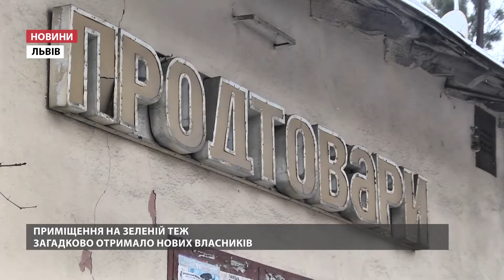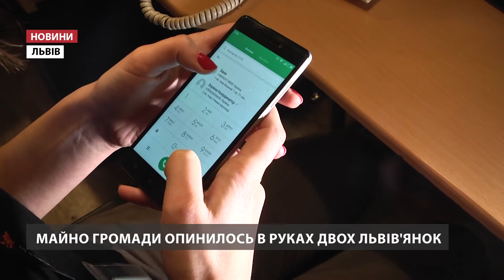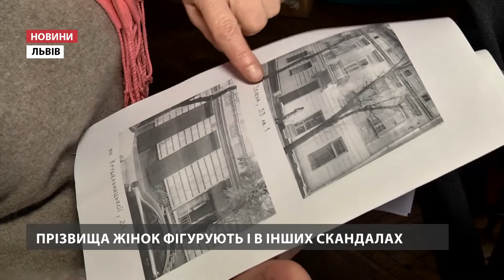Львівська міськрада подала до суду чотири позови щодо «вкраденого» майна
Працівники Львівської міської ради виявили, що понад десять об'єктів нерухомого комунального майна незаконно отримали нових власників. За розслідування шахрайської схеми вже взялись правоохоронні органи. Тим часом юристи міської ради намагаються зупинити відчуження майна через суд.

На вул. Свінціцького, 7 наступного року мали запрацювати спортивні гуртки для школярів. Майже 300 м кв. мерія вирішила надати в оренду дитячо-юнацьким клубам. І з цього часу платимо ЛКП "Снопківське" за прибирання, – розповідає директор УДЮМК Галицького району Олена Горпинюк. – Але коли ми вийшли на робочу зустріч, прийшов мужчина, представився представником власників, хоча ніякої довіреності на представництво він не мав, й озвучив, що приміщення належить іншим людям, нібито в них є документи на це приміщення».

Тоді Олена Горпинюк за роз’ясненнями звернулась до управління комунального майна. Там про нових власників не чули: будь-яке майно громади мали б погодити на сесії. Та такої ухвали ніколи не було. Зараз приміщення опечатане. Суд наклав на нього арешт. Схожа ситуація і на вул. Зеленій, 202. Занедбане приміщення хотів викупити орендар, який має договір з міською радою до 2018 року. Та в управлінні випадково для себе з'ясували: продавати вже немає що. «Під час того як управління комунальної власності проводило оцінку цього приміщення, аби його продати, ми дізнались, що власником цих приміщень вже не є територіальна громада міста Львова, що там вже зовсім інші власники, – каже в.о. начальника міського управління комунальної власності Лілія Сторож. – Слід зазначити, що такого договору купівлі-продажу управління комунальної власності не укладало».

Перевіряти взялись кожне приміщення, яке належить громаді Львова, тож вже нарахували понад десять, які місто в дивний спосіб втратило. «Так виглядає, що це діє групка шахраїв, які переоформляють на себе майно територіальної громади», – підсумувала Лілія Сторож. Поліція відкрила кримінальне провадження за ознаками кримінального правопорушення, передбаченого ч. 3 ст. 190 (шахрайство) ККУ. А от деталі розслідування наразі правоохоронці тримають у таємниці. Відомо, що власницями кількох об'єктів зокрема і на вул. Свінціцького стали Людмила Малькова та Ірина Сандул. Зв’язатись з ними журналісти намагались через представників. Але поки жодної відповіді. Єдине: до того як вони стали власницями, нерухомість кілька разів перепродували. Нотаріус, яка реєструвала майно, каже: з документами було все гаразд. «Нічого я не відчужувала, бо до мене клієнти прийшли вже з готовими документами і вже було право власності, зареєстроване приватним нотаріусом», – розповіла нотаріус Уляна Пшенична.

Та ці прізвища відомі міським посадовцям. Зокрема, в управлінні охорони історичного середовища не раз мали з ними справу. На вул. Вірменській, 30 у приміщенні, яке тоді належало Мальковій, без жодних на те дозволів прорубали двері у фасаді пам'ятки архітектури. Незаконними переплануваннями власники із тими ж прізвищами зловживали і ще за сімома адресами. «Два прізвища фігурують в різній комбінації. Часом буває тільки Малькова, а часом Малькова і Сандул. Але в більшості випадків, коли роботи ведуться самовільно, можемо говорити, що це напевно ті люди», – зазначила начальник управління охорони історичного середовища Лілія Онищенко.

Наразі у міськраді збирають документи по кожному втраченому об'єкту та передають їх до суду. «У нас станом на сьогодні є сім адрес. В роботі зараз є Свінціцького, 7, Стецька, 11, площа Святого Теодора, 5, Хмельницького. Решта – ми доповнюємо, – розповіла начальник юридичного управління Львівської міської ради Гелена Пайонкевич. – Ми вже подаємо позови до Галицького суду з клопотаннями на заборону на відчуження». Наразі міськрада подала чотири позови.